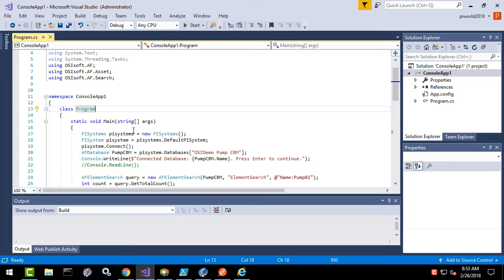OSIsoft Hands-on Lab: Introduction to PI System Developer Technologies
Sign up for the in-person session at PI World EMEA 2018
Pre-registration is required for the hands-on labs at PI World EMEA 2018.
This lab is designed for software developers new to the PI System who desire programmatic access to it. You will be introduced to various Developer Technologies that you can leverage in your custom application to interact with the PI System. You will have some hands on experience with each technology. At the end of the lab, you will walk away with knowledge of their basic capabilities and also know where to go if you want to dive deeper into them.